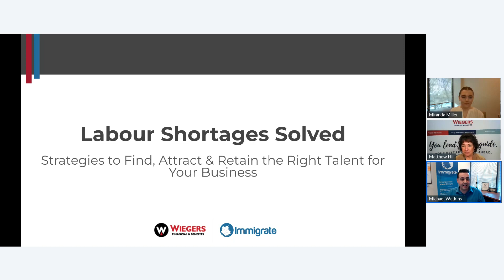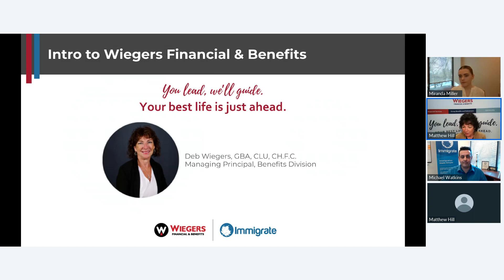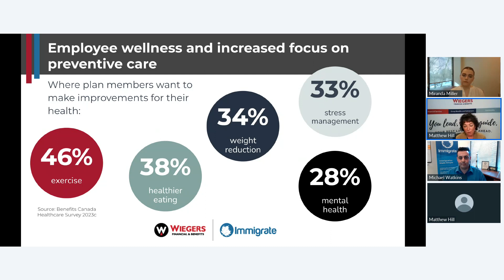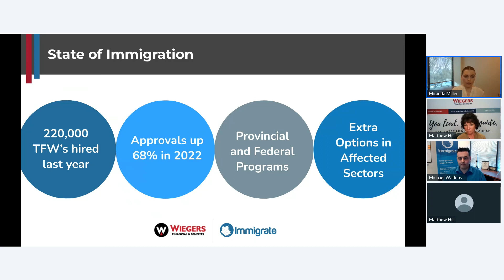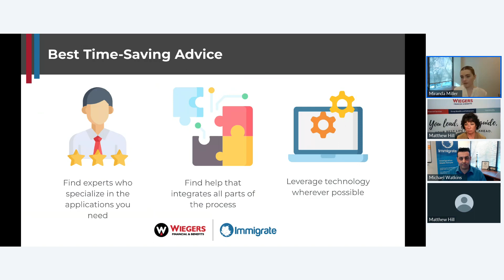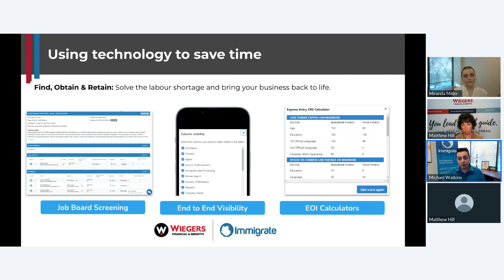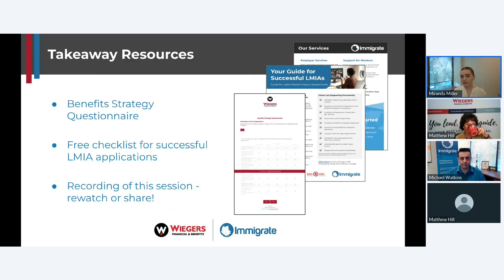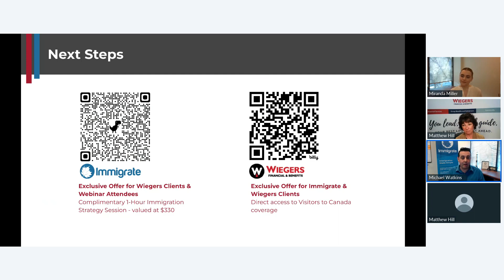Labour Shortages Solved: Wiegers Financial & Benefits and Immigrate Software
Debra Wiegers our Managing Principal in the Benefits Division, will join the team from Immigrate, to talk about Strategies to Find, Attract & Retain the Right Talent for Your Business. They specialize in finding quality overseas candidates for Saskatchewan companies. This webinar will explain how immigration can be your competitive advantage when finding your next great employee.